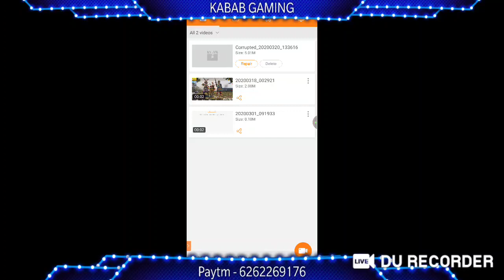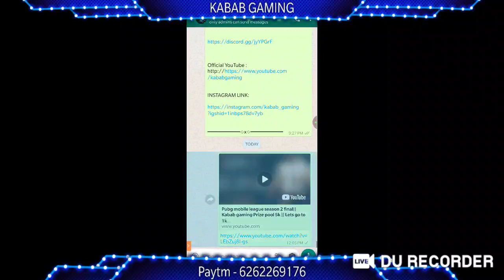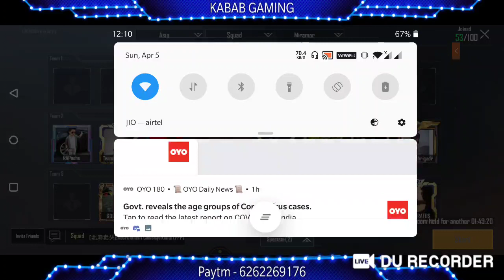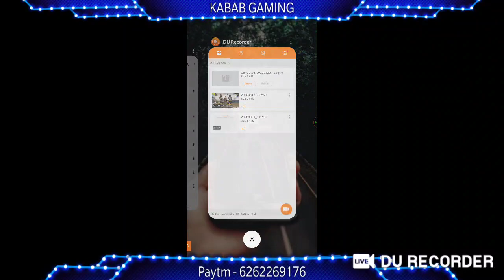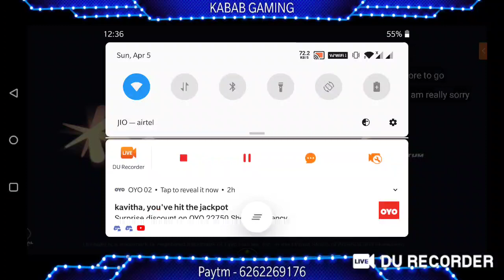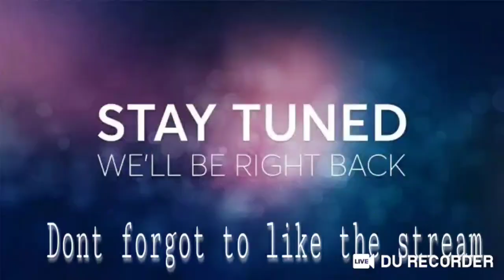Pubg mobile league season 2 final|| Kabab gaming Prize pool 5k || Lets go to 1k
PUBG MOBILE LIVE FREE CUSTOM ROOM DAILY FULL ENTERTAINMENT CLASH OF CLAN
PUBG MOBILE SQUAD RUSH GAME PLAY

Support stream through paytm - 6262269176 .

Daily custom room time - 9 pm

Device - Oneplus 7 Control-Thumb with gyro on scope